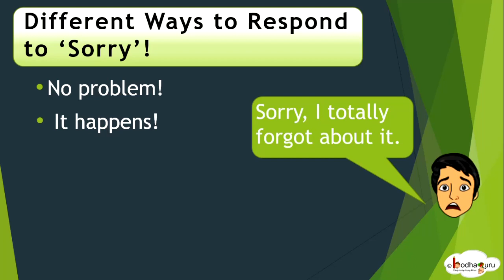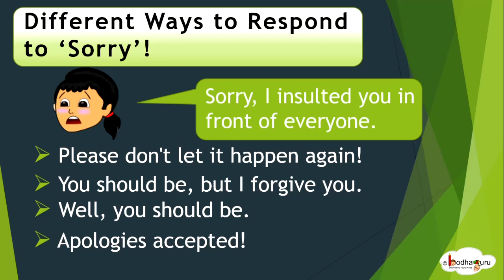English Vocabulary: Improve your communication skills Part 7 - How to respond to Sorry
Improve communication skills in English and learn better words to use in your everyday vocabulary.
In Part 7 of English Vocabulary: Improve your communication skills -Learn how to respond when someone says sorry to you. Find better ways to respond to Sorry, instead of being monotonous and repetitive.
Team BodhaGuru